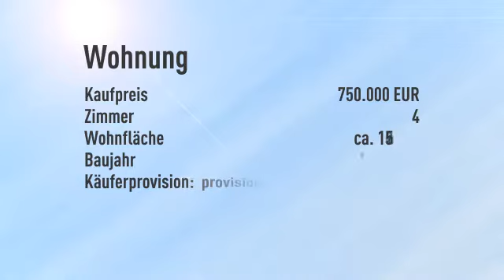TOP! Dachgeschoss zum Träumen * Zentrumslage * Terrasse mit Weitblick * Aufzug